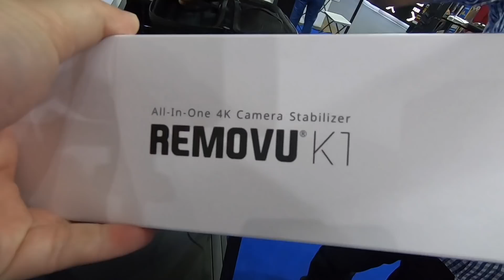พี่หลามพาชม PhotoFair กล้อง Removu เหมือน osmo pocket แต่ตัวใหญ่กว่า!!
กล้อง Removu เป็นกล้อง 4K พร้อมกิมบอล 3 แกน มีจอแสดงผลที่ด้ามจับ รูปทรงเหมือน Dji osmo pocket แต่ตัวใหญ่กว่า ราคาเท่ากันเป๊ะ 13500 บาท เซนเซอร์รับภาพ ½.3 นิ้ว ภาพ4K คมชัดดีมาก น้ำหนักแค่ 340 กรัม ระบบไมค์บันทึกเสียงคมชัดดีมาก